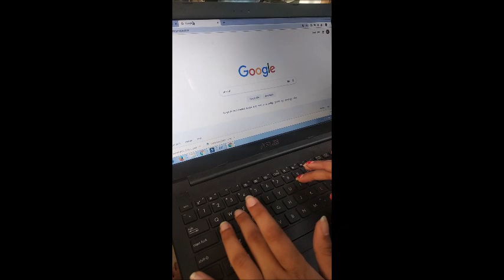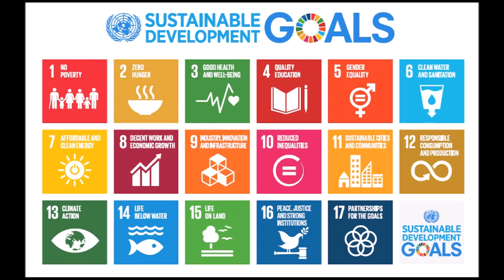Worlds largest lesson